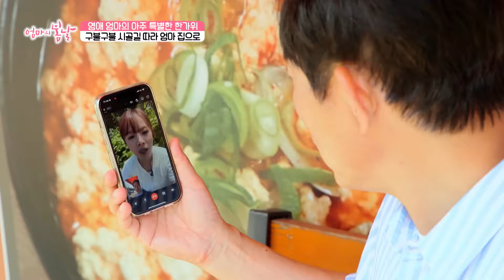[엄마의 봄날 470화] 자식에게 모든 해주고 싶은 '친절한 영애 엄마'의 이야기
제일정형외과병원
서울 강남구 영동대로 726 / 청담동 131-17